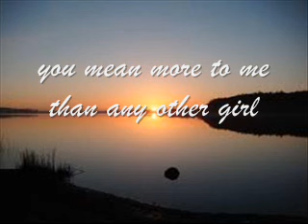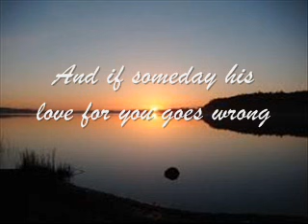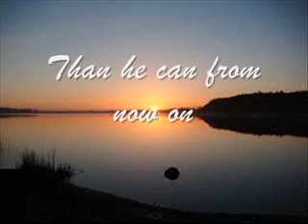Conway Twitty - I Love You More Today ( w / lyrics )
Leo Coutrier*   And if someday his love for you goes wrong...